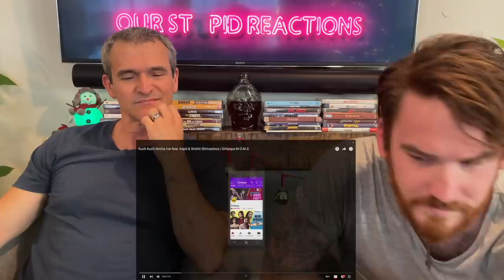Kuch Kuch Socha Hai feat. Kajol & Srishti Shrivastava | Girliyapa M.O.M.S REACTION!!